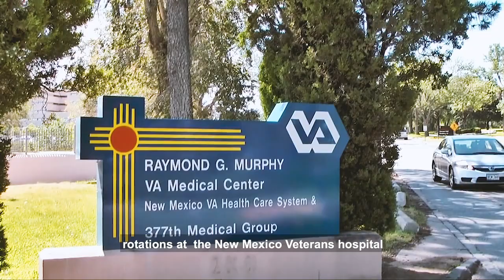Department of Internal Medicine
UNM Department of Internal Medicine